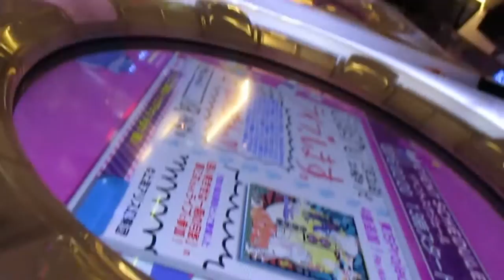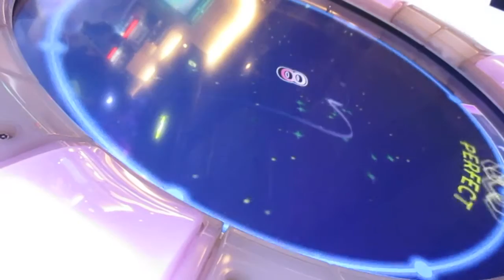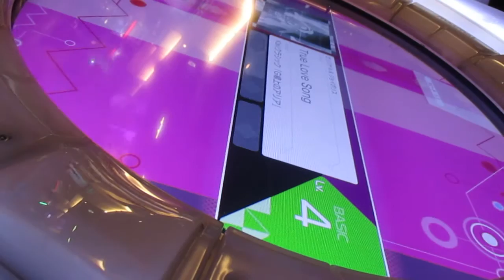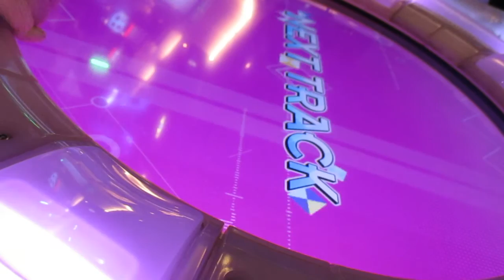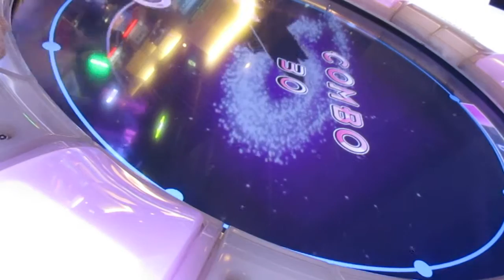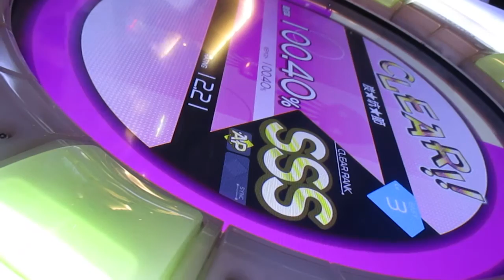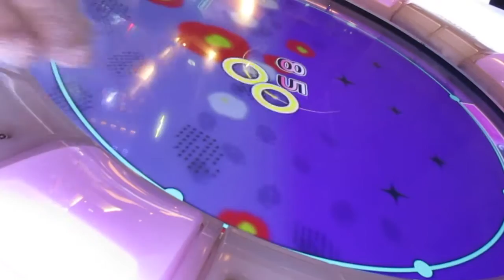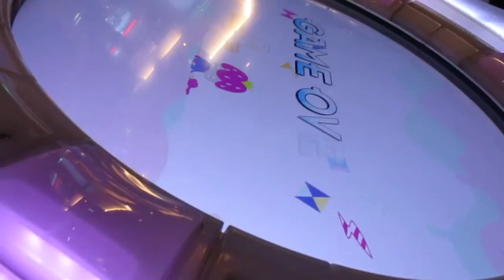【maimai】普通に1クレプレイ PART28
アップするの忘れてた。
1.2.True Love Song

3.4.炭★坑★節